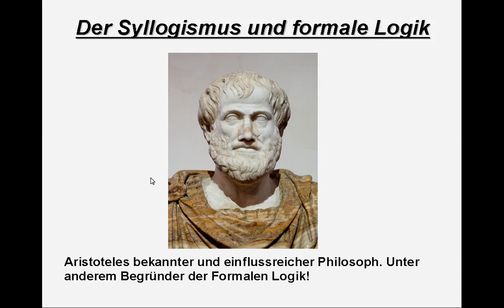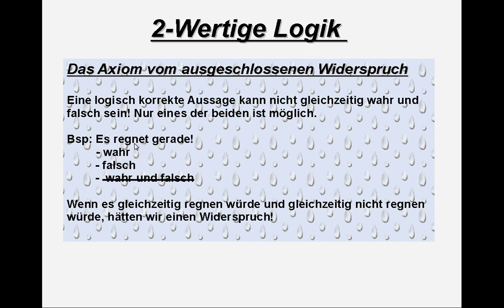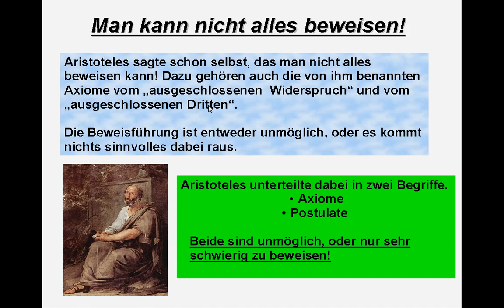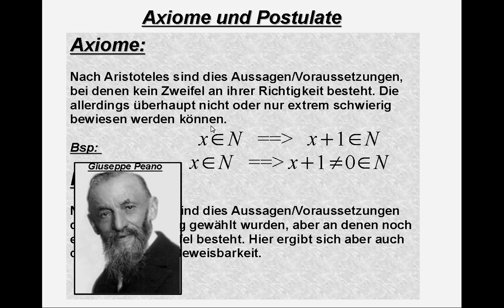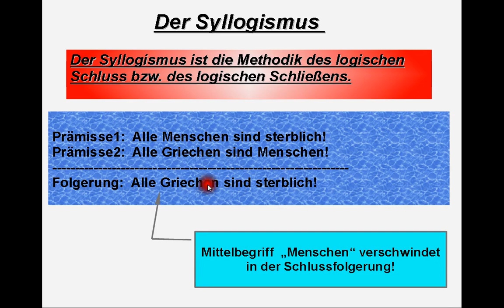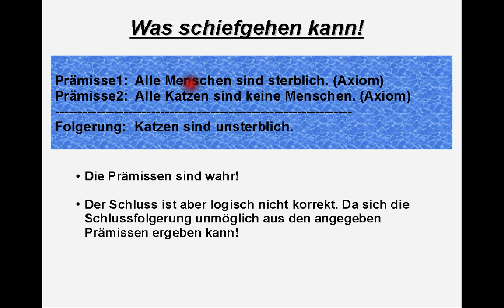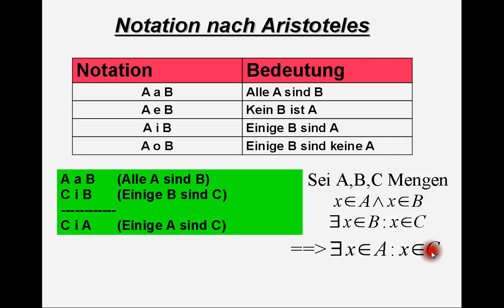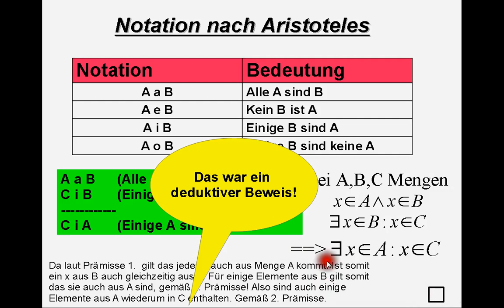Syllogismus und formale Logik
Was ist Syllogismus?
Was ist das Axiom vom ausgeschlossenen Widerspruch?
Was ist das Axiom vom ausgeschlossenen Dritten?
Was ist eine Prämisse?
Was sind Axiome und Postulate?